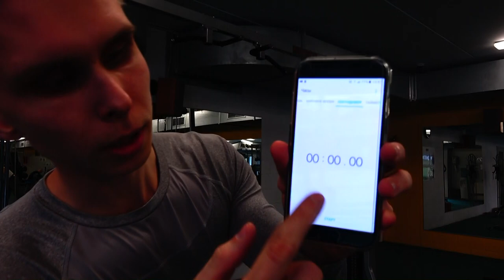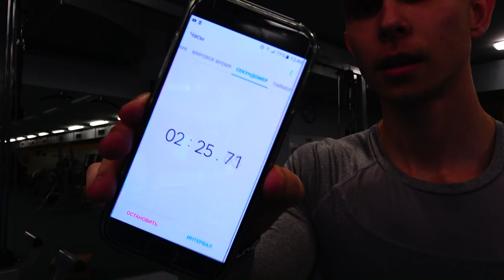ВЫЗОВ 20кг на 100 Подтягиваний за Минимум времени! (СМОЖЕШЬ?!)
Запускаем новый челлендж! Этот вызов примут только самые сильные спортсмены, кто не боится сражаться и выигрывать! 20кг на 100 подтягиваний за минимум времени! Кто сделает 100 подтягиваний быстрее всех, тот и будет лучшим!!! Всем удачи!